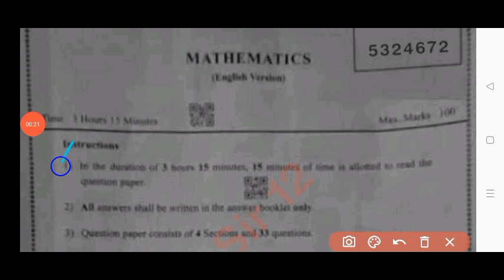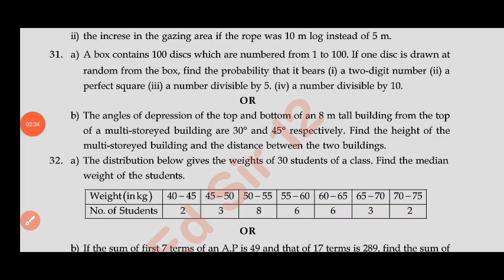10th class public exam maths question paper 2025|💯Ap 10th Maths final exam paper and answers 2025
10th class public exam maths question paper 2025|💯Ap 10th Maths final exam paper and answers 2025

NOTE :- This is an Important model Practice question paper for the preparation of Your Public Exam Model Paper - 2025 . It has no relation to the original paper. And apart from this students should also pursue their studies and should not be completely dependent on it. I hope you are understand

ap 10th Class public exam mathematics question paper 2025
Ap 10th class maths public exam question paper 2025
10th Class public exam maths question paper leak 2025
ap 10th Class public exam maths paper leaked 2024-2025
maths final exam paper 2025 answer key
class 10th mathematics public exam paper 2025
Ap 10th class maths public exam question paper 2025 with answers
Ap 10th class maths public exam paper and answers 2025
Ap 10th class public exam maths question paper and answers 2025
Ap 10th class public exam maths question paper 2025
Ap 10th class maths public exam paper with answers 2025
10th class maths final exam paper 2025
10th maths public exam question paper 2025 ap
public exam paper 2025
class 10th maths Public Exam question paper 2025